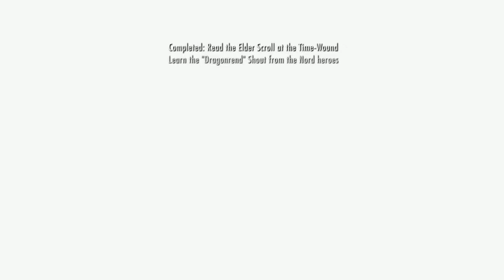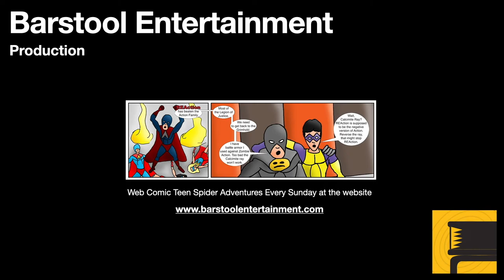Skyrim: Dragonrend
Once the Dragonborn gets this shout, the game will change. It is ultimately essential to defeating Alduine.